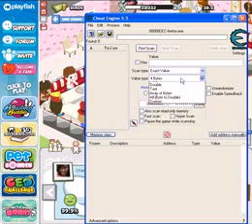New Restaurant City 100% Energy Hack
A new hack for your workers energy bar to be 100% all the time.

Programs you need:
1. Firefox
2. Cheat Engine 5.5

Steps to follow:
1. Open Restaurant City
2. Open Cheat Engine and find process firefox
3. Then change value to double
4. Paste this code: 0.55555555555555
5. Click scan, 3 address double clicked and change value to 0
And now the energy wont be dropping. But as soon as you close the window or quit you will have to do it all over again.